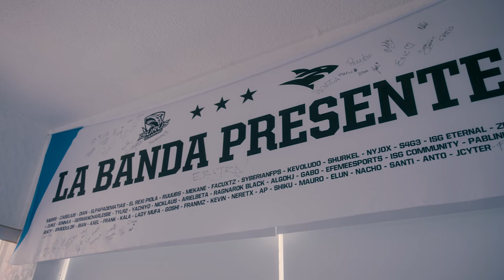ISG: La experiencia entre generaciones| LLA Hora del Show | League of Legends | Esports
Kaze y Gavotto representan muy bien una nueva era para Isurus de inyectar nueva sangre latina que puede moldearse y ser potenciada con la experiencia.

¡Agarra tu botana porque es LLA Hora del Show!

Vive la Gran Final del Clausura 2024, el 24 de agosto, en Gamergy de Ciudad de México y en los canales oficiales de la LLA.